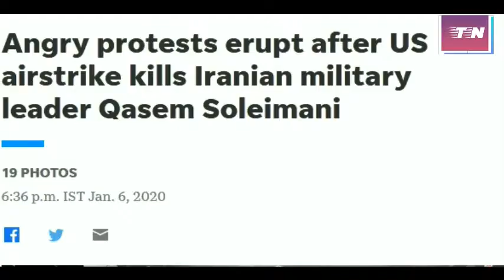US airstrike kills Iranian military leader Qasem Soleimani donald trump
Angry protests erupt after US airstrike kills Iranian military leader Qasem Soleimani